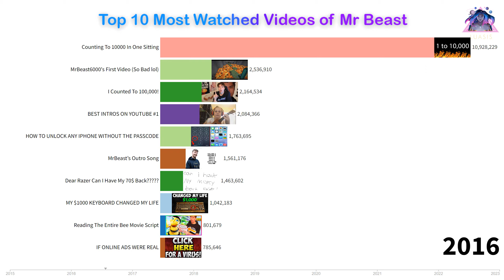Top 10 Most Watched Videos of MrBeast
This video is about the Top 10 Most Watched Videos of MrBeast from 2015 to 2023. MrBeast, the popular YouTube personality known for his unique content, has amassed a huge following over the years. With his entertaining and often outrageous videos, he has gained a reputation for being one of the most engaging YouTubers on the platform.